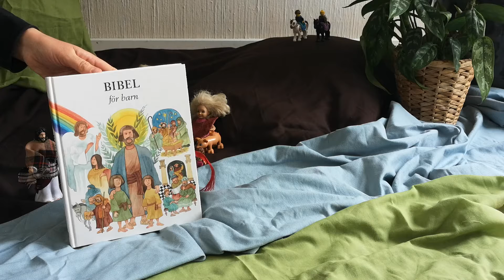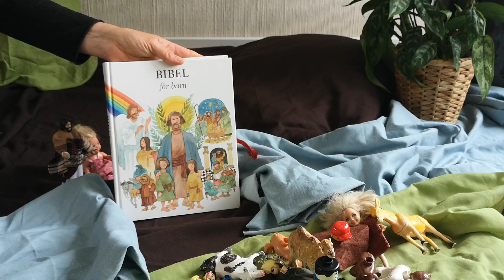Andakt för små och stora 4e söndagen i påsktiden.